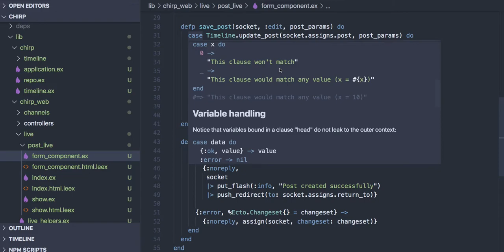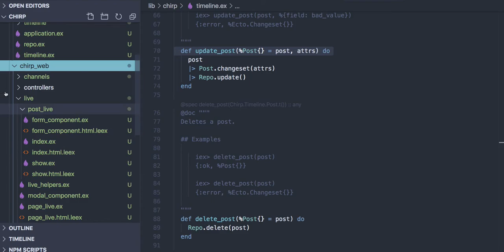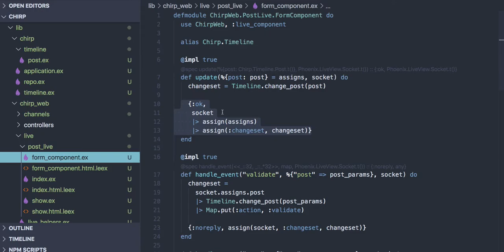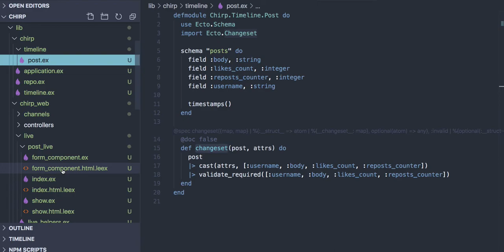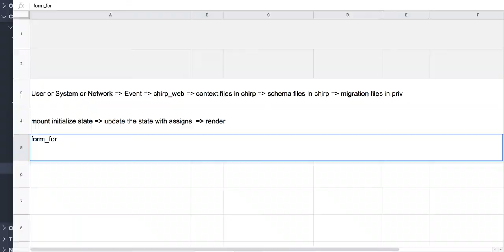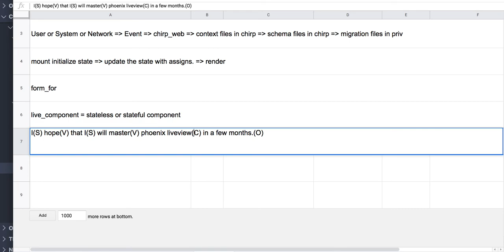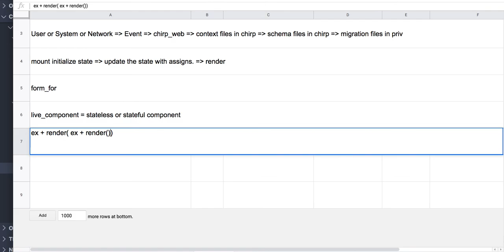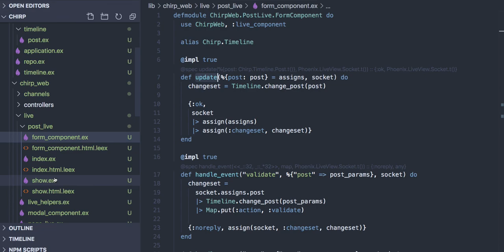[코딩 실습] 3.8 - Phoenix LiveView(form)